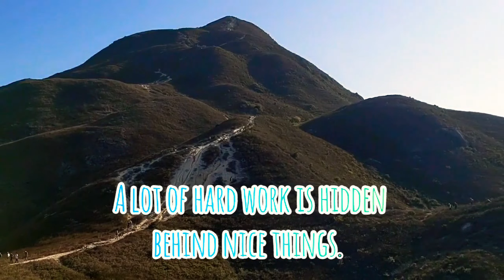Exploring Castle Peak青山 Hinterland, Hong Kong Part 2||Mhyles Vlog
EPISODE 4⤵️👇

Castle Peak Hinterland

Most areas north of the mountain and west of the mountain are commonly known as the Castle Peak Hinterland.[3] Much of this large rocky Hinterland is a designated firing range used by the People's Liberation Army[4] and police forces in Hong Kong, and is named the "Tsing Shan Firing Range".[5] Warnings are issued to the public before live military exercises are carried out. Sometimes the Fire Range is open to the public, but before venturing into the Hinterland, it is best to confirm the days on which the Hinterland is open to the public by searching for "fire range" in the Hong Kong Government press release website.[1] The press releases concerning the fire range for any given month is typically released one week prior to the start of that month. Generally speaking, Sundays and Public Holidays are open days.
There are many hills that are considered sub-peaks of Castle Peak within this Hinterland. Mountains Kon Shan and Por Lo Shan are frequently visited by hikers because the area's terrain has been compared to that of the Grand Canyon in the US, but in a smaller scale.[6]
Note that while the summit of Castle Peak is not part of the Hinterland and is accessible daily, some of the routes leading up to the summit, namely from the north and west, may be closed because of military exercises on select days.
Castle Peak is unique in that it is among the few prominent mountains in Hong Kong which are not inside a country park.